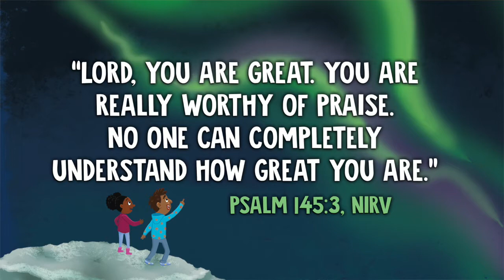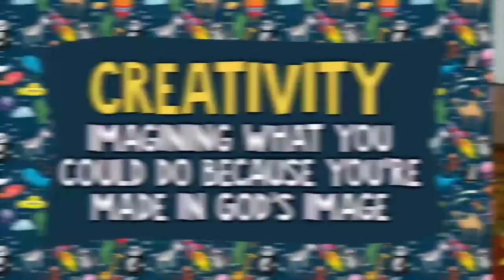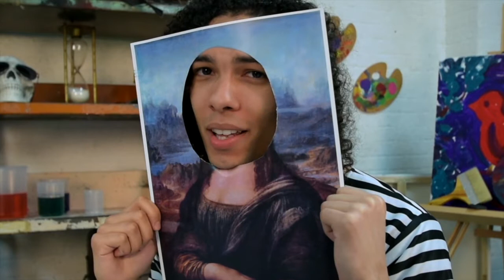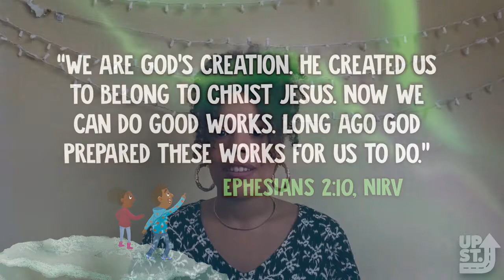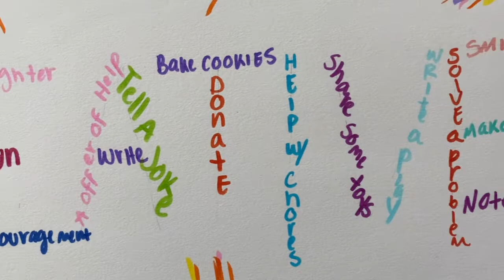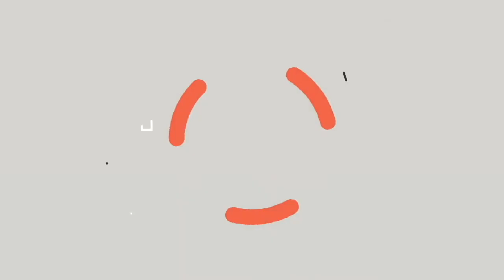UpStreet Sunday- August 9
Join us on Sunday mornings at 10am!

Oasis Community Church
3330 Winter Lake Rd.